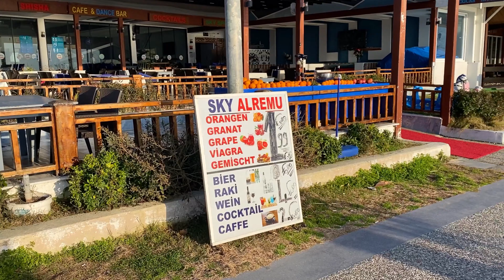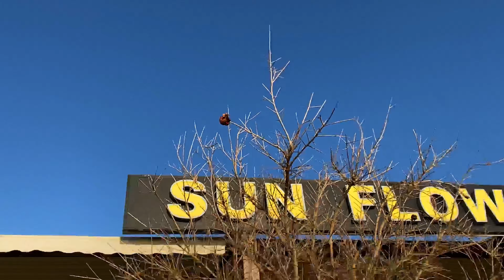Schönes Wetter am Strand von Side Türkei 06.01.2023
Schönes Wetter am Strand von Side Türkei